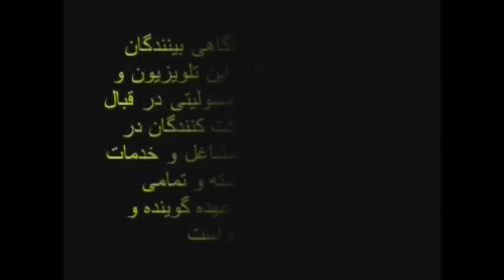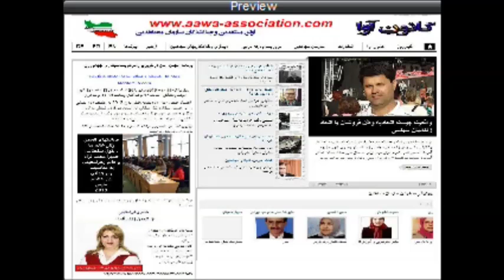Ex-Mojahedin * Zahra Moini *11.03.2019 * AAWA-Association.com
خانم زهرامعینی
از انجمن زنان آلمان
درگفتگوی زنده با تلویزیون مردم ای دررابطه با روز جهانی زن
مارچ 2019